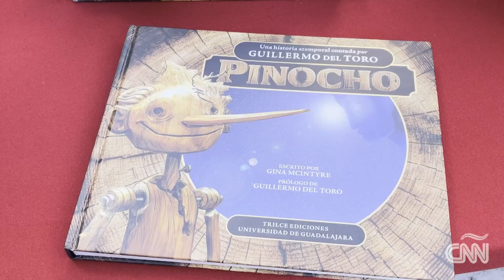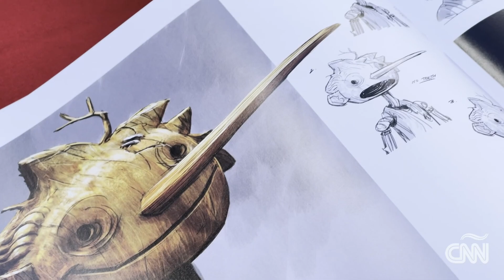Conoce el taller mexicano que dio vida al "Pinocchio" de Guillermo Del Toro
En "Pinocchio", el cineasta mexicano Guillermo del Toro hace un guiño a su ciudad natal, Guadalajara, donde se han realizado tres escenas de la más reciente producción del tapatío ganador del Oscar. Belén Zapata visitó el Taller del Chucho, el lugar en el que artistas locales se hicieron cargo de una parte del film.